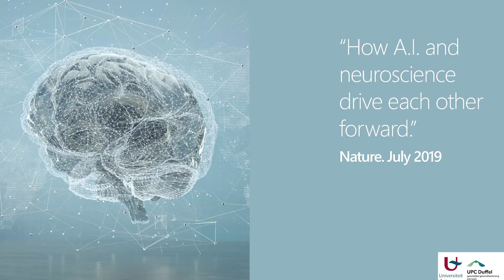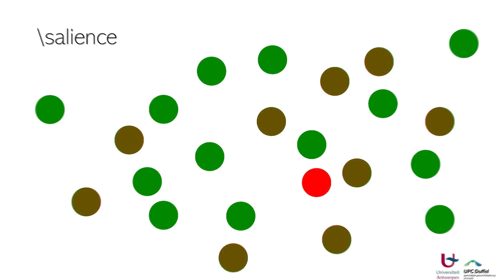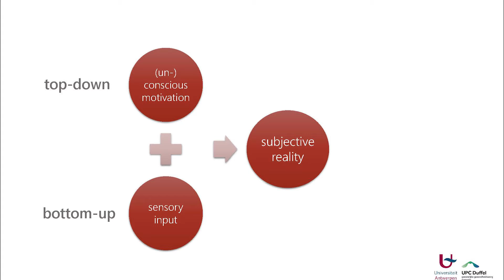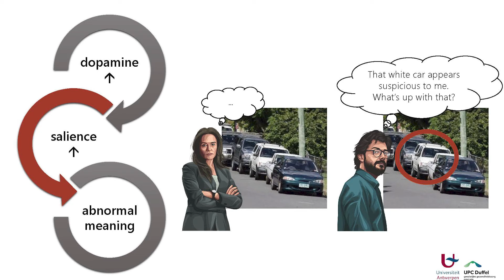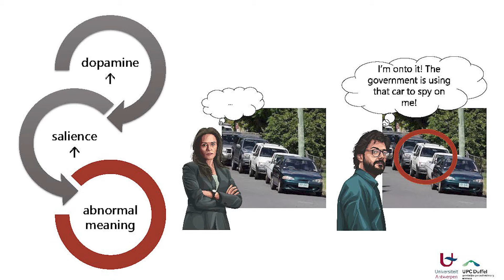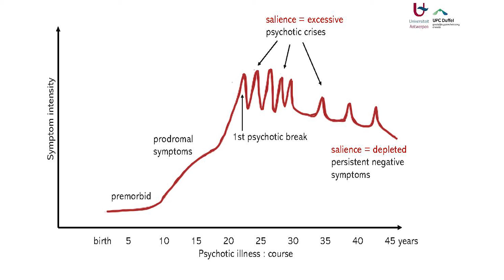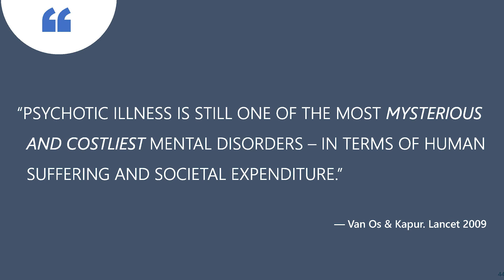Salience: what matters when everything or nothing does | Livia De Picker | TEDxLeuvenSalon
Human brains are superbly built to intuitively filter and differentiate relevant and meaningful signals from background noise in the continuous stream of
information reaching our senses at any given moment. The capacity to attach a particular importance to certain stimuli, crucial to the survival of our
species, was developed and enhanced throughout our entire evolutionary history, and remains one of the last unique features of human intelligence
which A.I. struggles to replicate. In psychiatry, distinct clinical problems emerge when something goes wrong in this system, providing us with unique
insights into the mechanisms involved. In patients with schizophrenia – one of the most severe and chronic mental disorders – dopaminergic neurons
in the limbic area of the brain become dysregulated, leading to a disruption in the mechanism which attributes importance or meaning to certain stimuli.
As it becomes harder and harder to differentiate meaningful from non-meaningful stimuli, delusional ideas can start to take root and patients become
increasingly detached from reality during a psychotic break. Yet an even worse situation occurs when the salience system is blocked, and everything
in life becomes bleak.  Livia de Picker is a Psychiatrist & Postdoctoral Researcher, respectively at the University Hospital Duffel and the University of Antwerp.

She is also a lecturer on the topic of Psychopathology and Psychopharmacology" in module Acute Psychiatry. Her specialties include personality disorders, borderline and general psychiatric problems. This talk was given at a TEDx event using the TED conference format but independently organized by a local community.